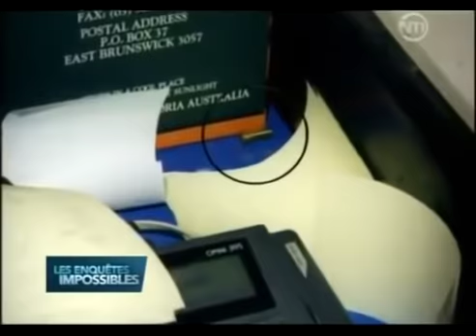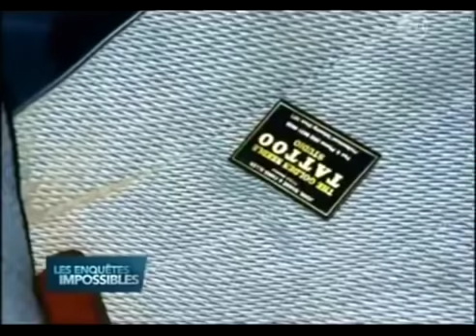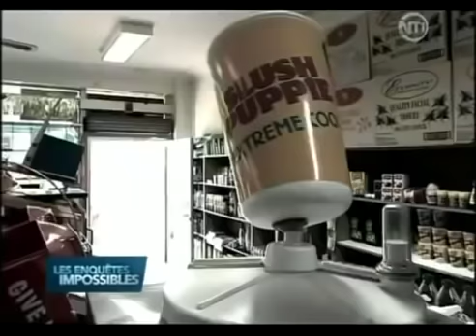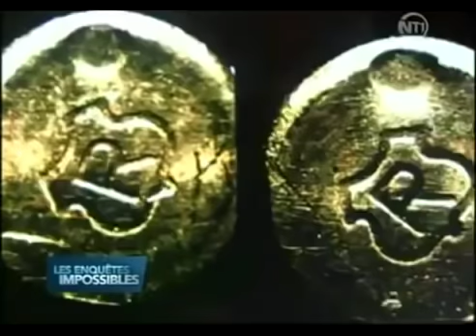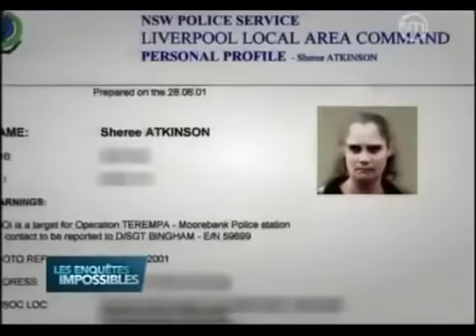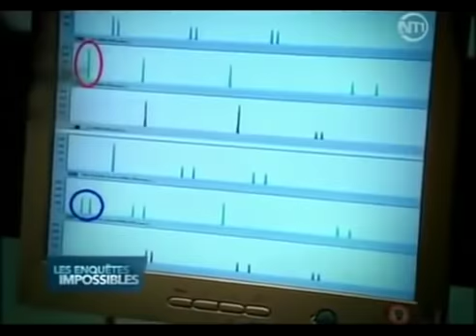LES ENQUÊTES IMPOSSIBLES - DROGUE ET HOLD UP